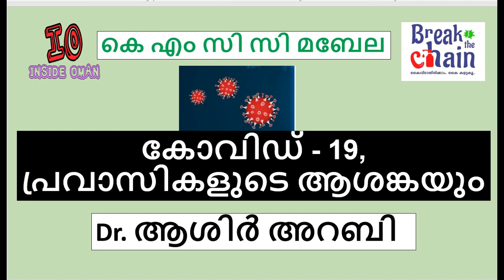കോവിഡ് - 19, പ്രവാസികളുടെ ആശങ്കയും || Dr. ആശിർ അറബി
കോവിഡ് - 19, പ്രവാസികളുടെ ആശങ്കയും എന്ന വിഷയത്തിൽ Dr. ആശിർ അറബി ഒമാനിലെ പ്രവാസികൾക്കായി നടത്തിയ വാട്സാപ്പ് അധ്യാപനത്തിന്റെ ആവിഷ്കാരം